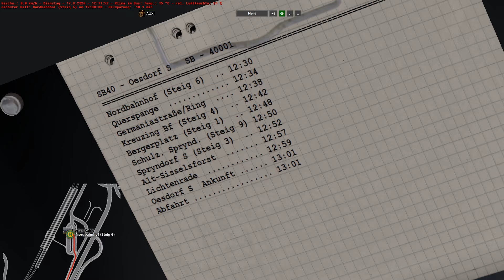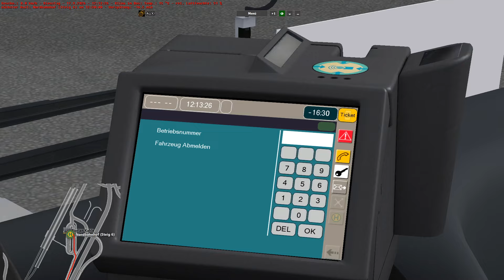OMSI 2 [60 FPS] - SCHNELLBUS im EURO 4 CITARO! 🔥🚌 - Let's Play Omsi 2 [#880]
📌Let's Play OMSI 2 (2024) von/by Florian Kahle
🏙Map: Städtedreieck21 Modded

►SE7EN
►Arvo
►Jochem der Rochen
►Applefreak401
►TrainOmsiTV
►Felix S.
►Der entspannte Gamer
►Toplak Szilárd
►sbg_silvio
►TBK DeXXter
►Mario Geyer